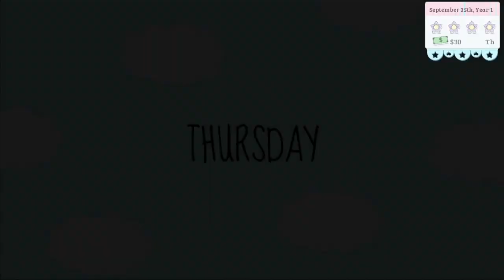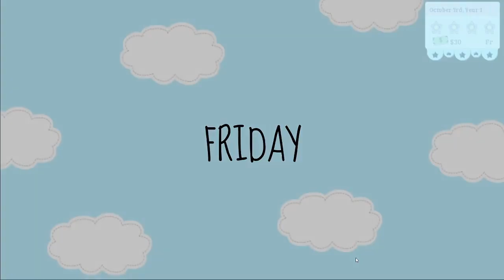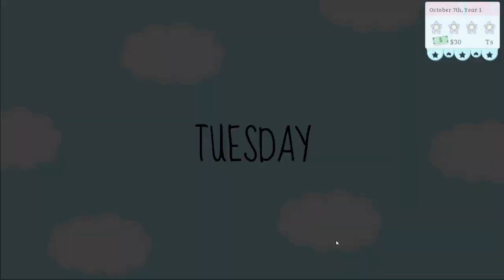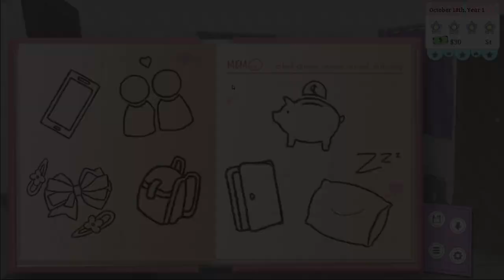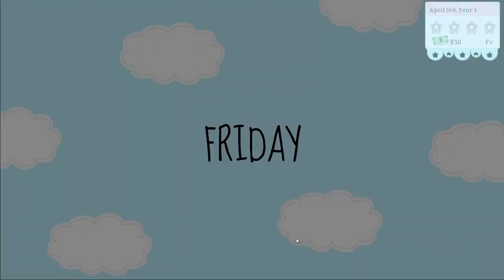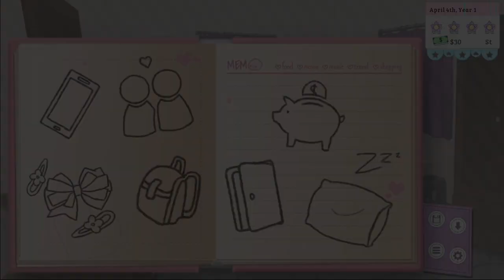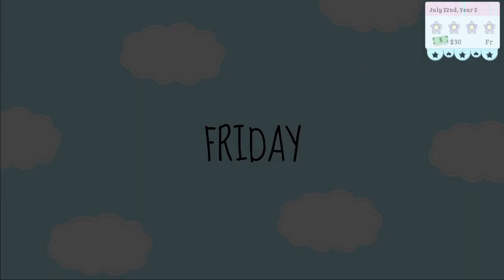Missed To A Degree XD ~ XOXO DROPLETS [KAM] ~ FRIENDSHIP END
Oh my goodness I finally got the love potion scene again! I thought I'd never see it again and I'm so glad I got to see the other guys' reactions to drinking that horrible concoction. XD Man, Kam and Adrian have been so good to me with helping me see some amazing scenes. What great guys. ^^

And even though Jerkette had to get a couple more insults in when saying bye to Kam, I actually really enjoyed his friendship end a lot. :)